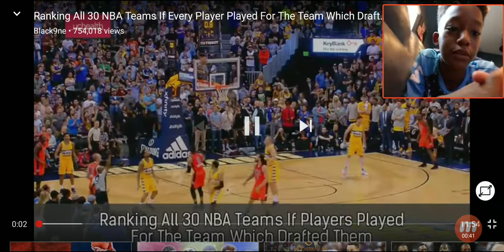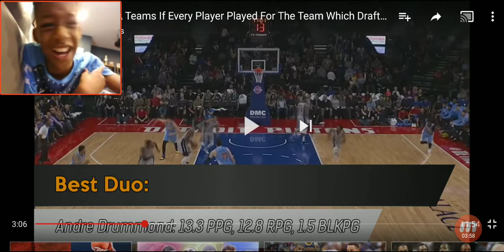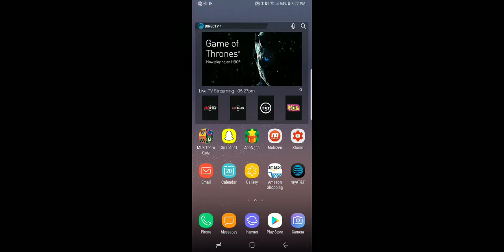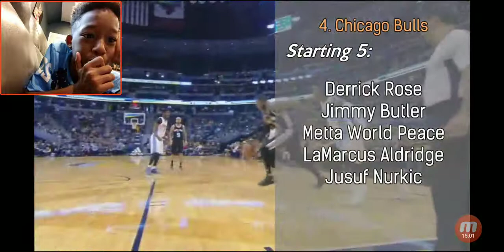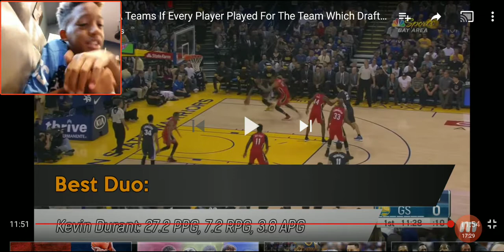Top 30 NBA Teams if They Were With the Team Thatf Drafted Them